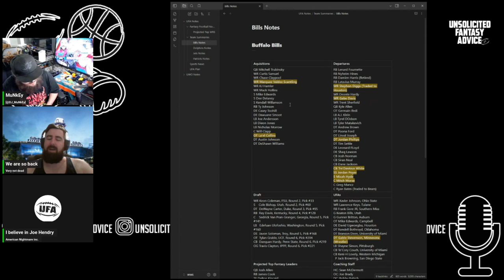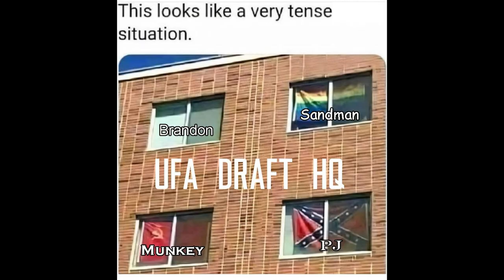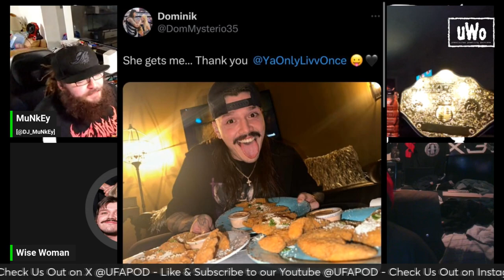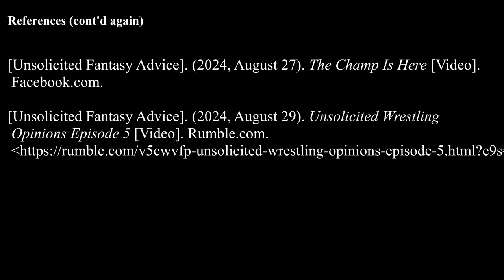Revised UFA/UWOPromo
Come check out this podcast I joined!

Made this video for ANOTHER school project, hope you guys like it!